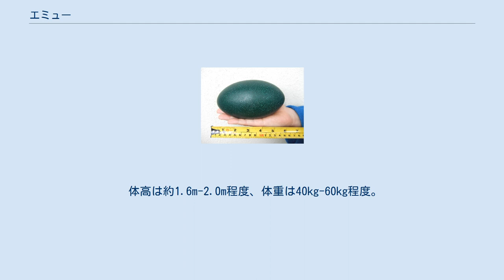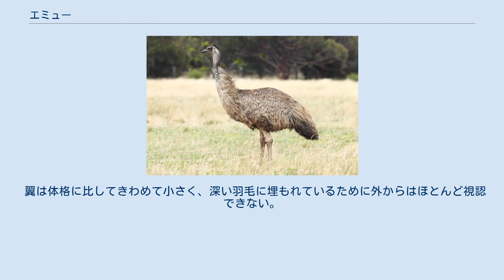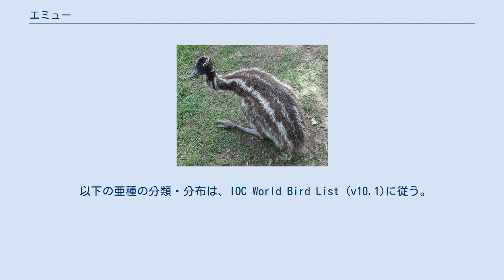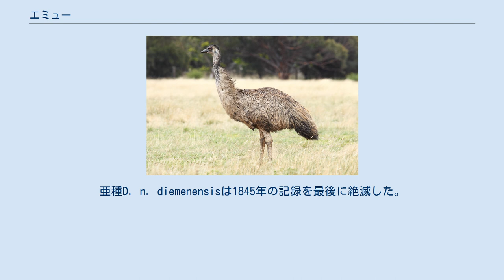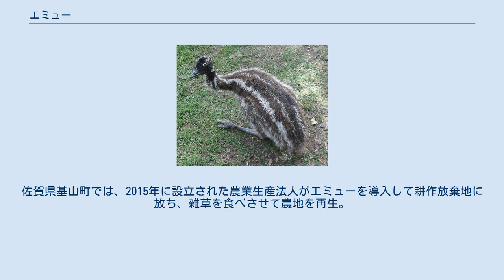エミュー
卵 雛は縞模様を持つ エミュー (Dromaius novaehollandiae, 英: emu) は、鳥綱ヒクイドリ目（ダチョウ目とする説もあり）ヒクイドリ科エミュー属に分類される鳥類。
飛翔はできず、二足歩行するいわゆる「飛べない鳥」の一種。
 オーストラリアの非公式な国鳥で、オーストラリア大陸全域の草原や砂地などの拓けた土地に分布している。
周辺海域の島嶼部にも同種ないし近縁種が生息していたが、現生種の1種のみを除いて絶滅したとみられている。
 日本を含め、オーストラリア国外にも移入され、観賞・愛玩用や食用として飼育されている。
 体高は約1.6m-2.0m程度、体重は40kg-60kg程度。
鳥類の中ではダチョウに次いで高いが、体重はヒクイドリに及ばない。
見た目はダチョウに似るが、ややがっしりした体躯で、頸から頭部に掛けても比較的長い羽毛が生えている。
また、趾（あしゆび）は3本であり、先に丈夫な爪を備えている。
幼鳥の羽毛には縞模様があるが、成長すると縞が消える。
成鳥はオス、メスいずれも同様に全身の羽毛が灰褐色になるが、所々に色が剥げたり濃くなったりしている箇所があり、泥で汚れているかのように見える。
エミューの羽はヒクイドリと同じく、2本が1対である特徴を持っている。
 翼は体格に比してきわめて小さく、深い羽毛に埋もれているために外からはほとんど視認できない。
ダチョウ、ヒクイドリ、レアなどと比べると、最も退化した形であり、長さは約20cm。
先端には1本の爪が付いている。
 卵はアボカドのような深緑色で、長さは10cm程度、重さは約550gから600g。
 性格はヒトに対しては温厚であるが、雷・金属音・子供の甲高い声などに反応し走り回ることがある。
犬などの動物に対しては警戒心が強く、場合によっては蹴りで相手を攻撃する。
蹴りは、前方90度の範囲程度であれば容易に繰り出す。
また、繁殖時期になると多少警戒心が強くなる。
性別でみると、オスの方が比較的おとなしい。
 鳴き声はオスとメスで違い、オスは「ウォー」と低い鳴き声を出し、メスは「ボン……ボボン」とドラムのような鳴き声を出す。
メスの鳴き声は繁殖時期が近づく頃がもっとも盛んになる。
 食性は雑食性で、主に昆虫、果実、種子、下草などを餌にする。
産卵期は日照時間の短くなる11月から4月の期間（オーストラリア大陸がある南半球では、5月から10月あたり）で、3日から5日の間隔で一度に1個ずつ産卵する。
産卵数は、期間中に10-30個程度であるが、稀に40個以上産卵する個体もある。
抱卵は10個程度の産卵後にオスが約2ヶ月間飲まず食わずで行う。
孵化後2-3ヶ月間はオスが雛を外敵などから守るが、飼育下ではメスも参加することもある。
 2016年時点、オーストラリアにおける生息数は安定しているとされる。
亜種D. n. diemenensisは1845年の記録を最後に絶滅した。
砂漠化しつつあるような土地でも生息可能で、繁殖力も強く基本的には丈夫な鳥であるが、この食性により、農地を荒らす害鳥として駆除の対象となったため、ダチョウ目の他の種と同様、頭数が激減している。
 丈夫で飼いやすいためか飼育している動物園等は日本国内にも多い。
人に慣れやすく危険性も低いことから、入園者が直接触れられるようにしている飼育施設もある。
また1996年より、北海道下川町一の橋地区に個人により導入され、国内初の畜産を軸とした飼育が始まった。
北海道下川地域には、同氏により1995年に試験的飼育が展開され、アメリカ合衆国モンタナ州より生後6ヶ月のオス・メスのペアーが導入された。
そのエミューペアーは2009年1月時点において13歳8ヶ月であり、繁殖を続けている。
 その後、北海道網走市の東京農業大学生物産業学部が飼育・研究を開始。
大学発ベンチャー企業の東京農大バイオインダストリー社が卵を利用したどら焼き、肉製品、保湿オイルなどを商品化した。
他大学でもエミュー卵の特性の研究や首肉を用いたソフトジャーキーも開発されるなど開発研究が進められている。
佐賀県基山町では、2015年に設立された農業生産法人がエミューを導入して耕作放棄地に放ち、雑草を食べさせて農地を再生。
2018年には、町が食肉として出荷できるよう処理する施設を整備した。
 日本ではひくいどり科（ヒクイドリ科）が科単位で特定動物に指定されているが...